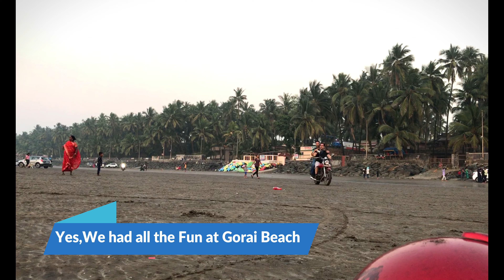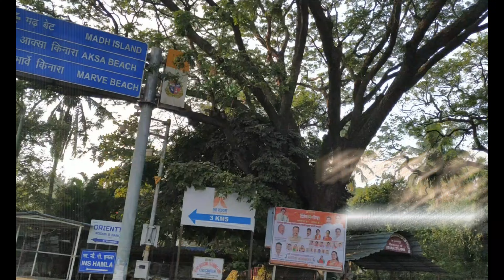Gorai Beach Mumbai | Mumbai to Gorai Beach Motorcycle trip | Things to do in Mumbai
Gorai Beach is an Awesome place tucked away from Mumbai's chaos, We had a Fun-filled Motorcycle trip to explore the Beach n the Journey itself, a must-visit for a Sunset Beach Fan even the entire family outing for a whole day is worth it. Give it a try guys...if you haven't... then explore it through our Lens.
Cheers 👌
How to Reach Gorai Beach..
Malad is the nearest railway station to Marve Beach.
Gorai Beach is on the outskirts of Mumbai, about 42 km away from the city. And you have many options to reach the beach. You can take an auto, taxi, or bus to reach Gorai Beach by road. Local trains are also available to take you to Gorai. Malad is the nearest railway station.
From Malad, you can get a taxi or auto, & can board the Gorai Beach ferry from Marve. Similarly, you can also do the same from Borivali station, They leave from the jetty at Gorai Creek, which is about 4 km away from the station.
Gorai Beach | Motorcycle trip to Gorai Beach | Gorai Beach Mumbai | Gorai Beach: Like Never Seen Before | Best Place to visit in Jaisalmer for Couples | Things to do in Mumbai
| theTravelers |

Gorai Beach Mumbai - Ferry Timing, Tourism, Facts. Gorai. - India …
Why Gorai Beach is the best beach in Mumbai?
How do I reach Gorai Beach Resort?
Where is the city of Gorai located in India?
Is Gorai a good place to swim?